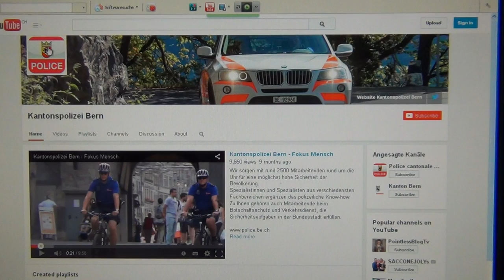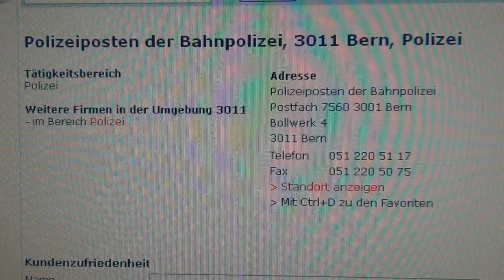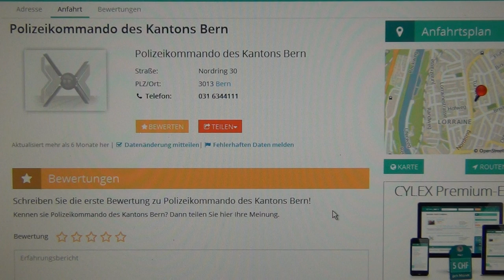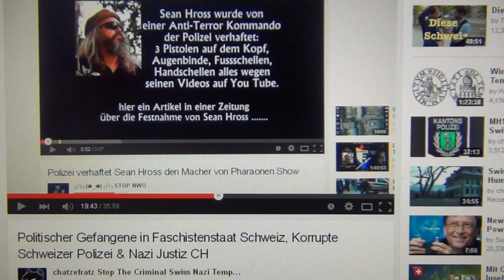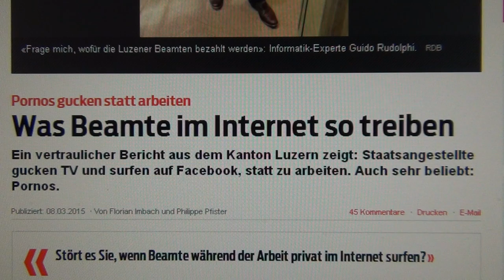Berner Polizei schützt Drogenbarone: Videobeweise Bern & Beamte Surfen Internet 60% Dienstzeit 031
DIE BERNER POLIZEI FÜHRT EIN EIGENLEBEN UND SCHEUT SICH NICHT DAVOR SCHWERE VERBRECHEN WIE MORD, DROGEN, INTIMIDATIONEN UND TERROR AN WEHRLOSEN FAMILIEN ZU BEGEHEN. Die schweizer Polizei will nur noch mehr Mannschaften, damit noch mehr von diesen Kreaturen im Uniform auf die Zivilbevölkerung parasitieren können und eine totale Kontrolle über die Menschheit ausüben können; das ist der Grund, dass kein einziger Polizist weit und breit zu sehen ist, weill sie diese Misstände eben so zu einem politischen Vorteil ausnützen können. So macht man eben einen Polizeistaat.